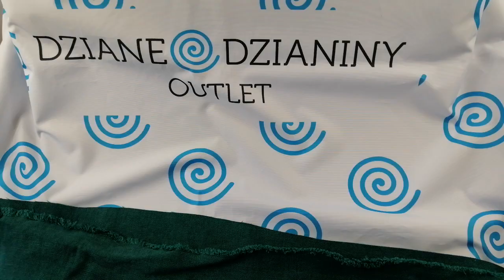PREZENTACJA - LEN ZIELONY MELANŻOWY